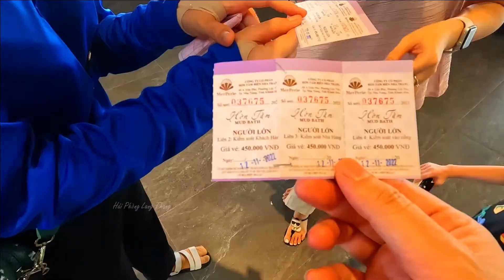Lang thang thành phô biển Nha Trang 2022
© Bản quyền thuộc về Hải Phòng Lang Thang
© Copyright by Hai Phong Lang Thang
☞ Do not Reup